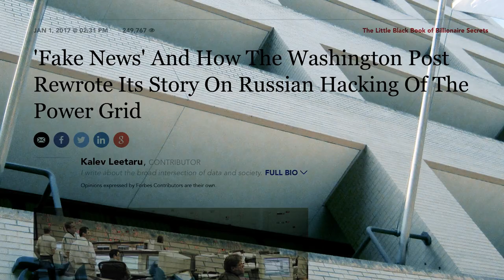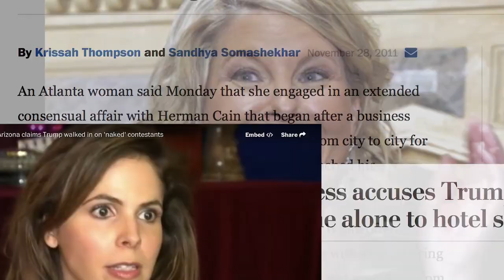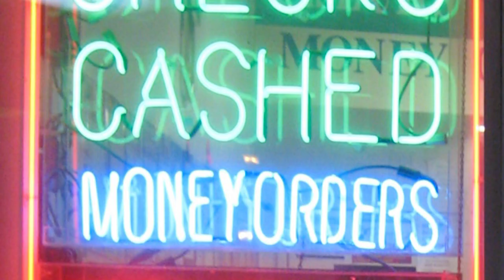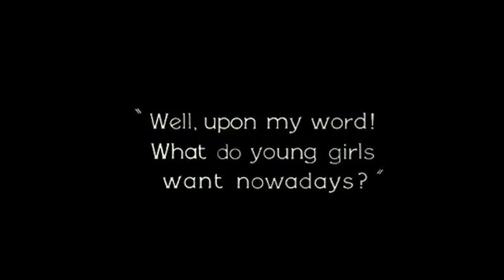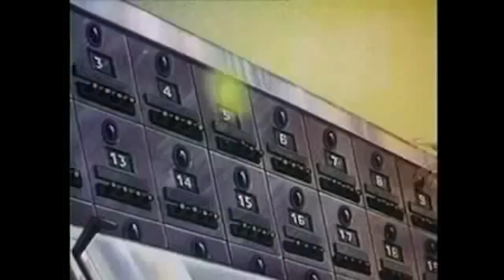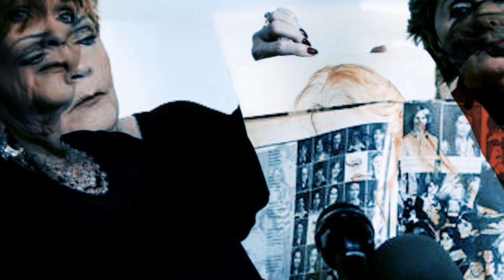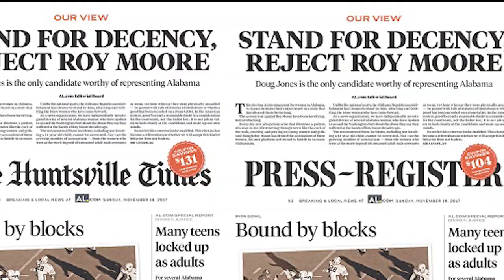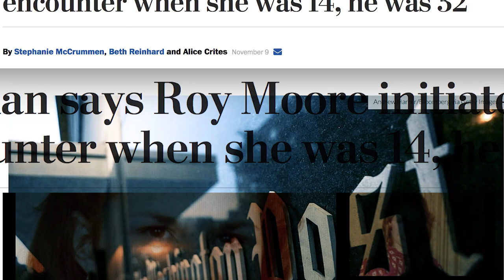Moral Combat: Where Fake News Dies (Full-Length Mini-Documentary)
MUST WATCH Mini-Documentary on Judge Roy Moore against The Fake News Washington Post. Presented by Courtland Sykes, MAGA Republican U.S. Senate candidate for Missouri.